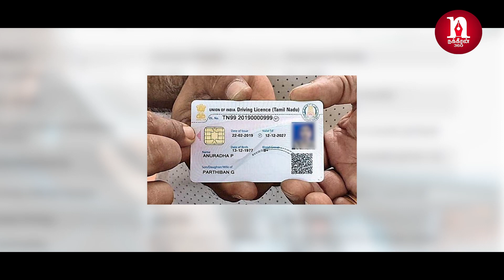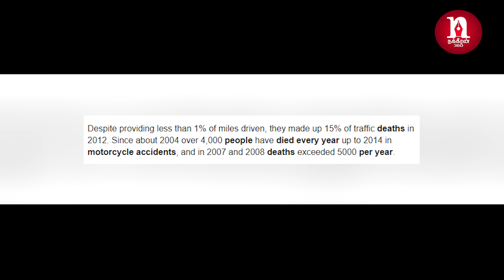உஷார்!!! இனி 25,000 ரூபாய் அபராதம்... புதிய மோட்டார் வாகன சட்டம் |Motor Vehicle Amendment Bill 2019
The New Motor Vehicle Amendment bill Passed in Parliament.  This Video Explain New Motor Vehicle Act introduced in recent times.